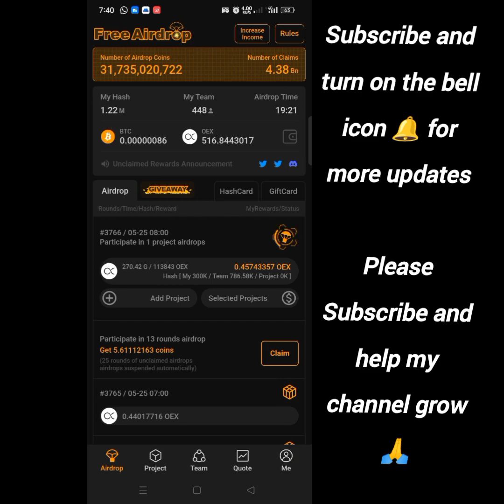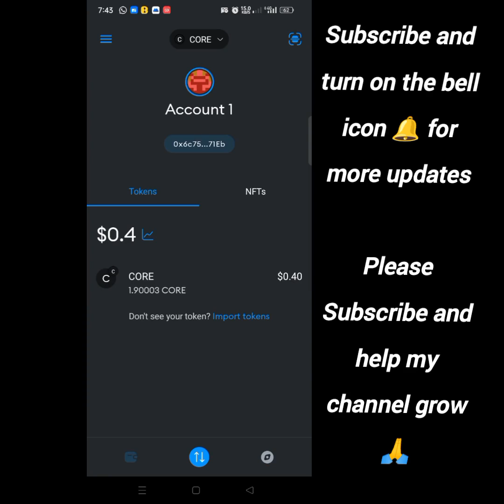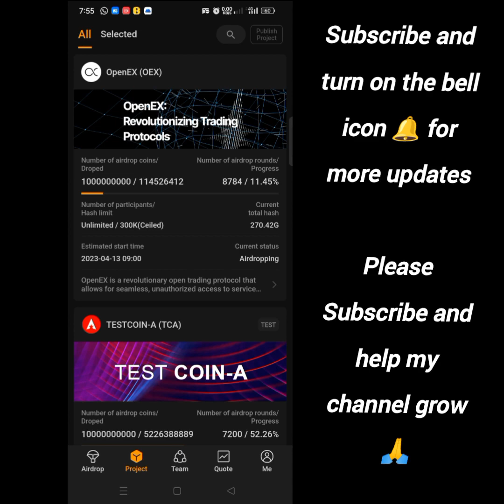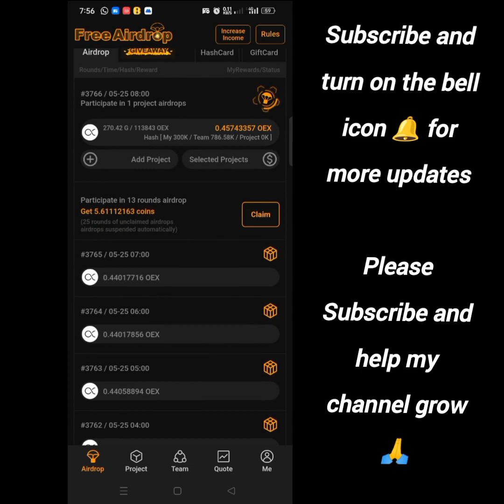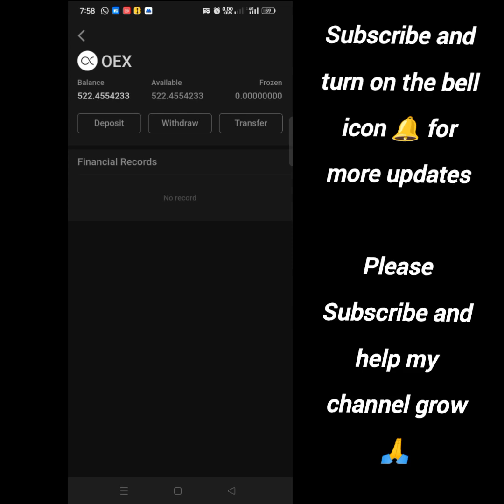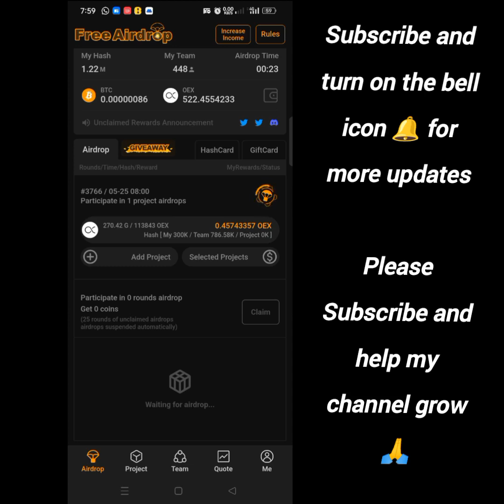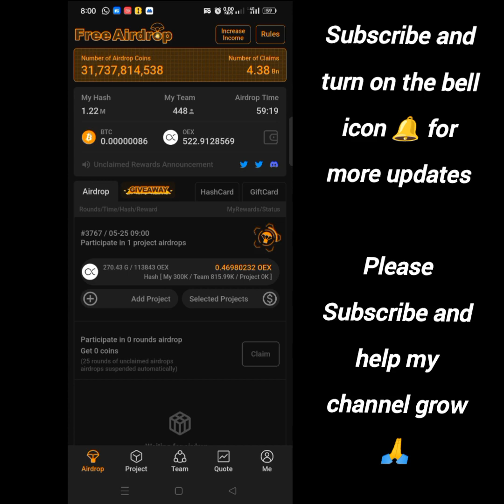AIRDROP : MINE $546 AIRDROP ON SATOSHI APP | NO GAS FEES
AIRDROP : MINE $OEX AIRDROP ON SATOSHI APP | NO GAS FEES

join hook airdrop
Download and get rewards instantly! I’ve just got my cash out!
it's a crypto airdrop
 one of the legit free airdrop token 2022 and it's not fully trust wallet airdrop but i will show you how to withdraw to trust wallet.

Crypto airdrop
crypto airdrops
Airdrop no gas fee
free airdrop no gas fee 2022
free airdrop